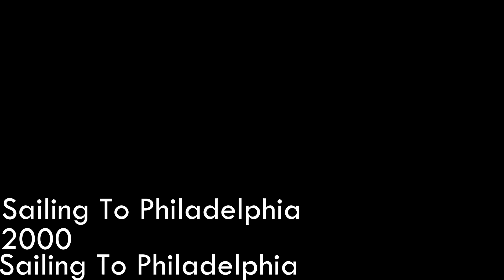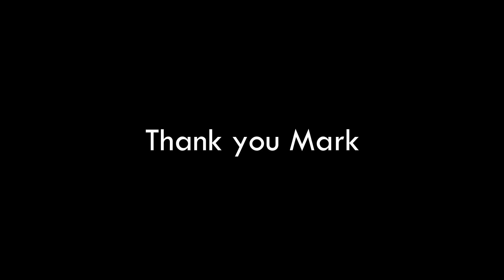Mark Knopfler - Leeds 2019 - Soundboard Audio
Mark Knopfler Live during the Down The Road Wherever Tour in Leeds, England 2019.

[00:00:00] Why Aye Man
[00:09:13] Corned Beef City
[00:13:59] Sailing To Philadelphia
[00:21:40] Once Upon A Time In The West
[00:28:56] Romeo And Juliet
[00:38:35] talks to crowd
[00:39:40] My Bacon Roll
[00:47:38] tells story behind Matchstick Man
[00:50:43] Matchstick Man
[0054:43] band introduction
[00:58:30] Done With Bonaparte
[01:04:01] Heart Full Of Holes
[01:11:33] She's Gone
[01:13:02] Your Latest Trick
[01:18:12] Postcards From Paraguay
[01:23:16] Silvertown Blues
[01:28:52] Speedway At Nazareth
[01:37:07] Money For Nothing
[01:48:18] Piper To The End
[01:56:26] Going Home